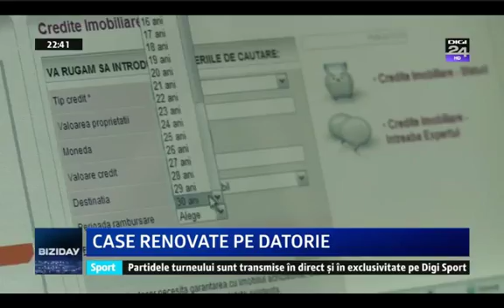finzoom Variante Credite Renovare Locuinta